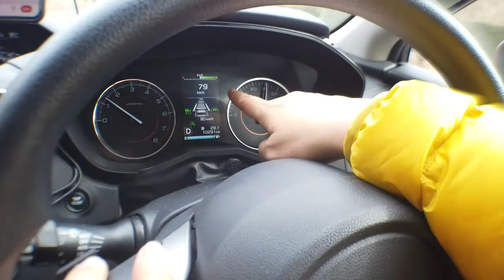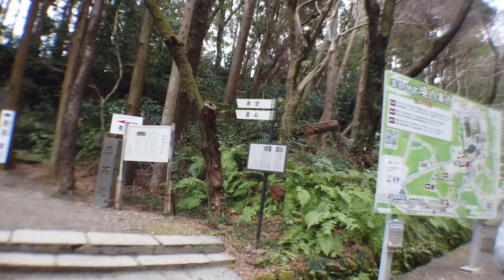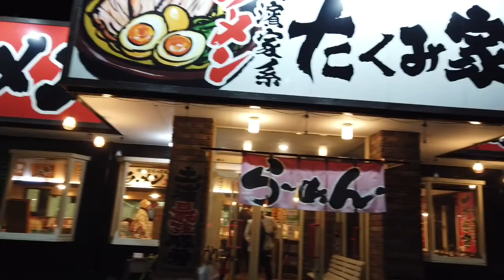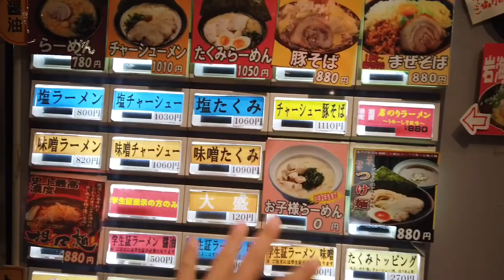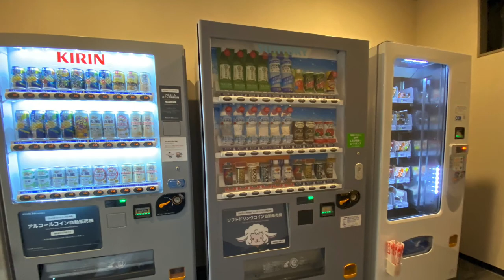ขับรถเที่ยว Chiba Part1 /Golffy Lifestyle